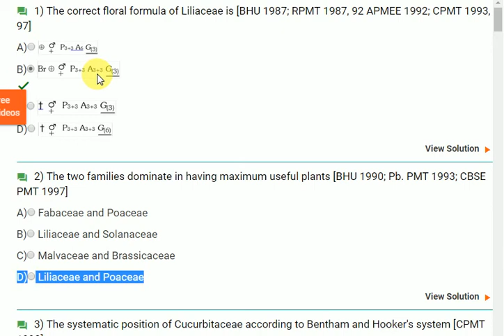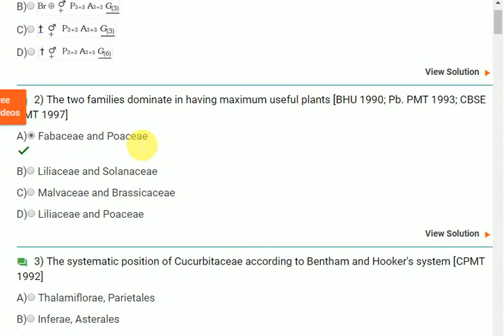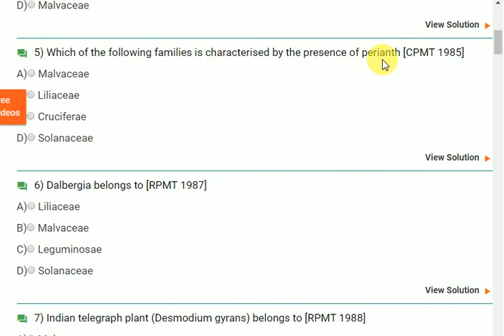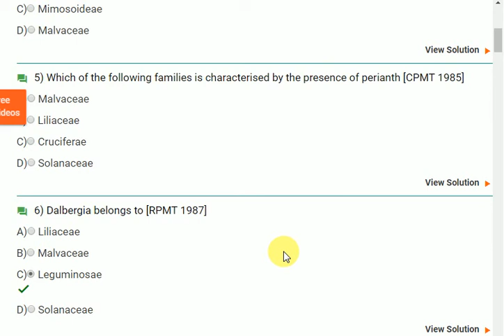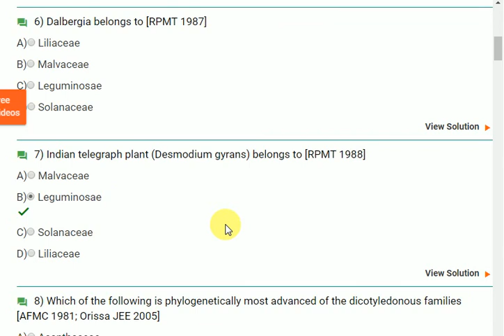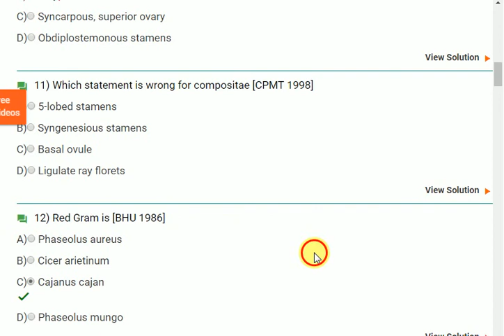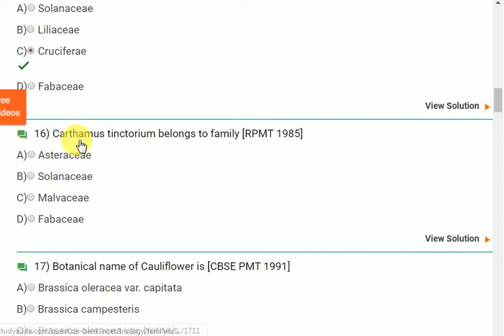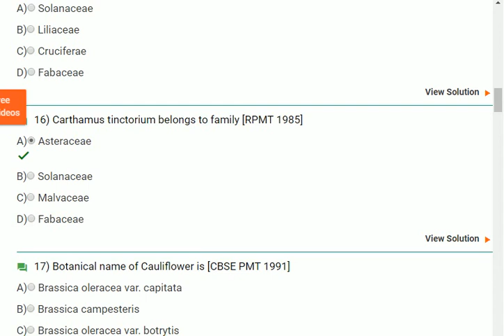special questions for PGT BIOLOGY and NEET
very important question for PGT BIOLOGY